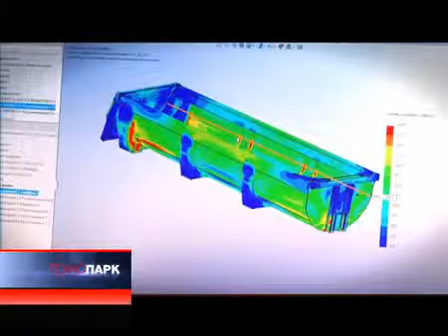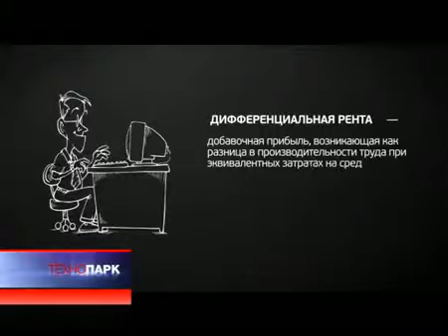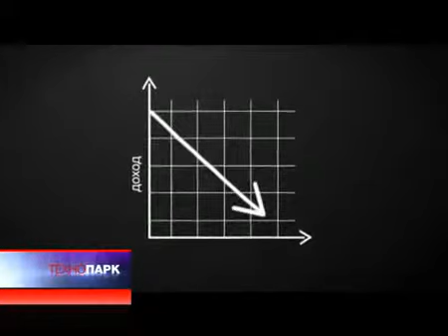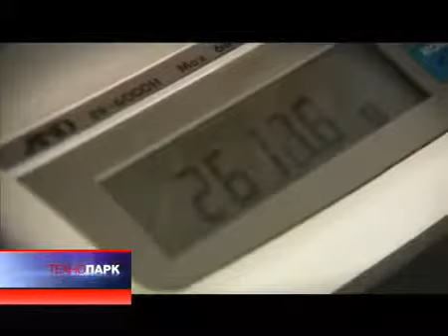«Погарская фабрика»: венчурный картофель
Первое, что приходит в голову при упоминании венчурного бизнеса - высокие технологии, новейшие программные продукты, сложнейшие разработки. Обычно в эту категорию попадают проекты, основанные на капитализации интеллектуальной собственности в новых отраслях. Но есть и другое направление -- технологичные проекты в традиционных отраслях. «Погарская картофельная фабрика» - бизнес, базирующийся на знаниях генетики и селекции, биохимии и молекулярной биологии, иммунологии и многих других.
Эфир 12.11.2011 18:11 "Россия 24"